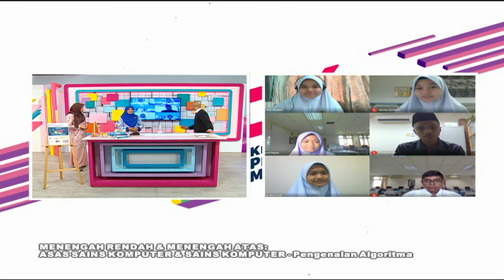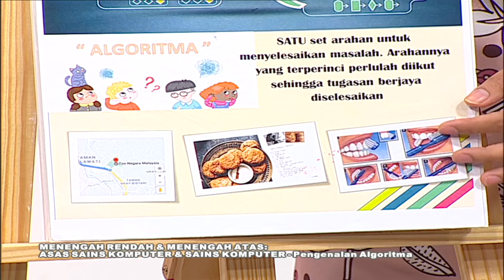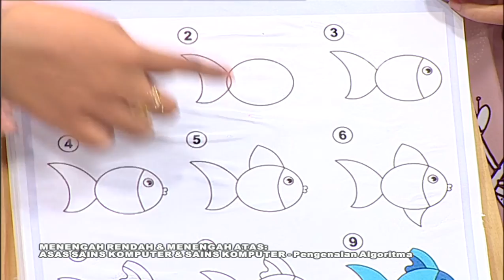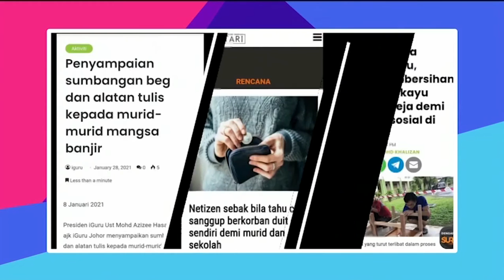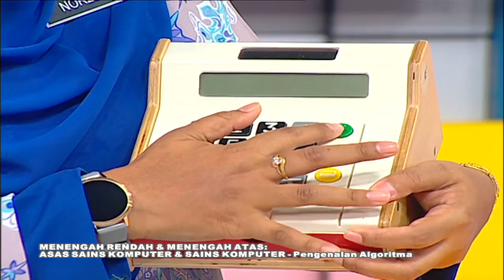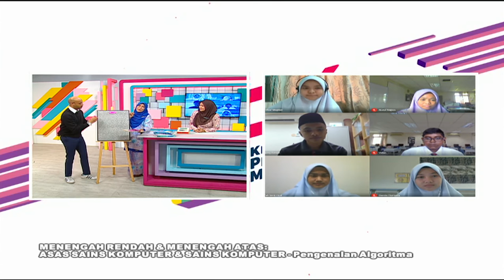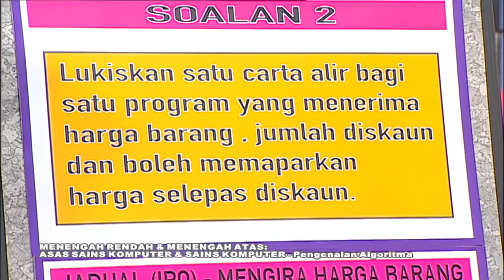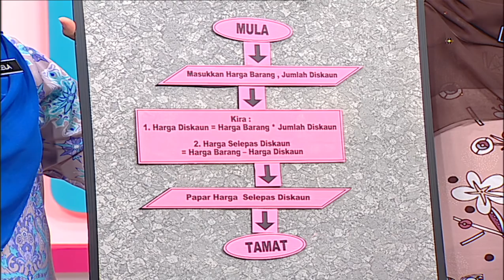DIdikTV | Teroka Ep 41 | Menengah Atas Literasi Digital | ASK | Pengenalan Kepada Algoritma